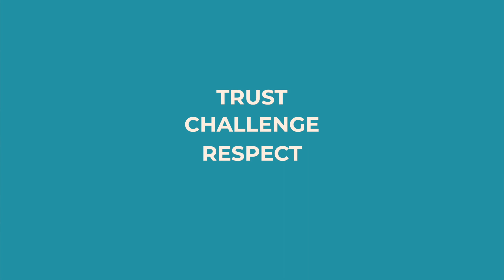Efecte Culture ❤️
Do you want to know what Efecte is about? See how our very own Niina Hovi describes what Efecte Culture is all about and check our open positions on careers.efecte.com.